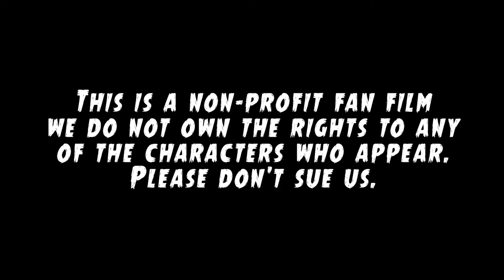INDIANA JONES vs FABIAN GRAY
Here it is, our third versus video. Indiana Jones is facing off against Fabian Gray from Five Ghosts.